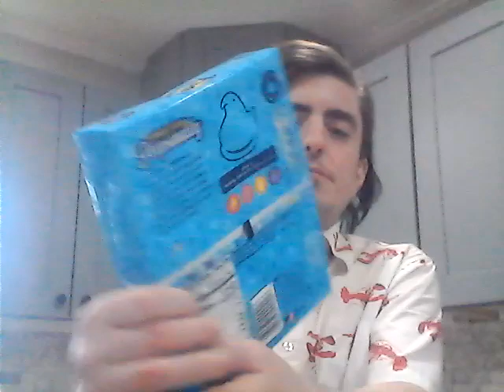Opening Peeps Marshmallows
This is a video of me opening Peeps Marshmallows